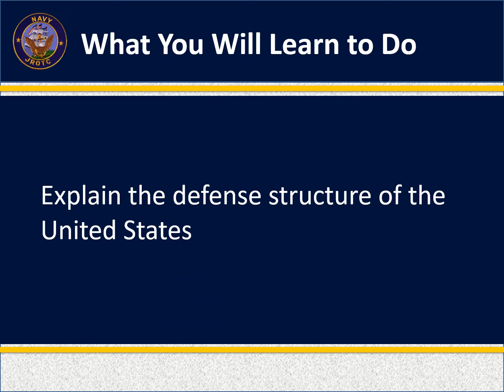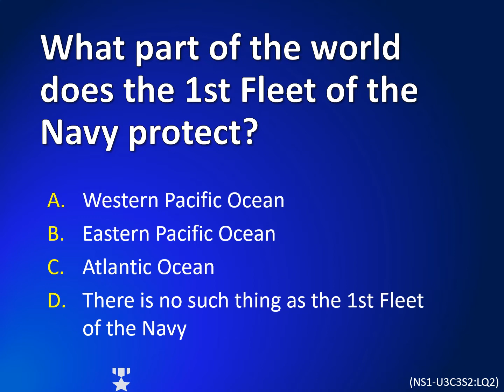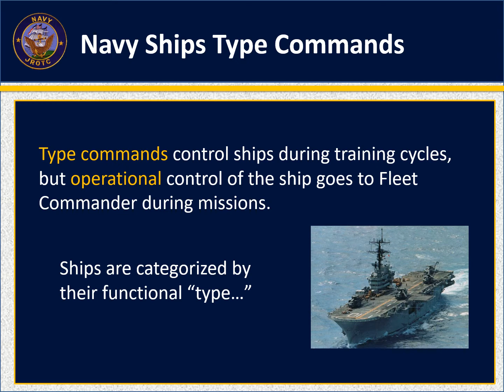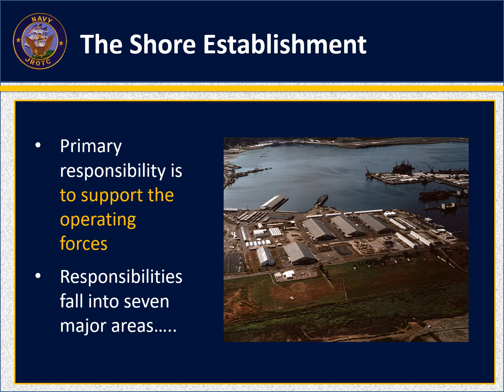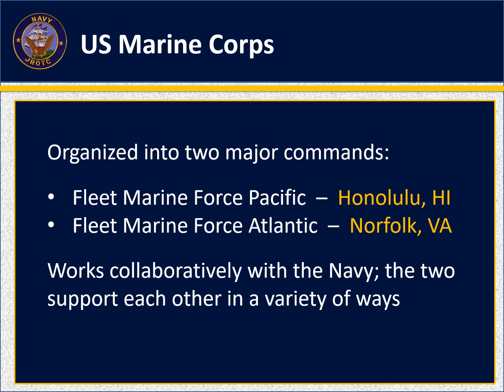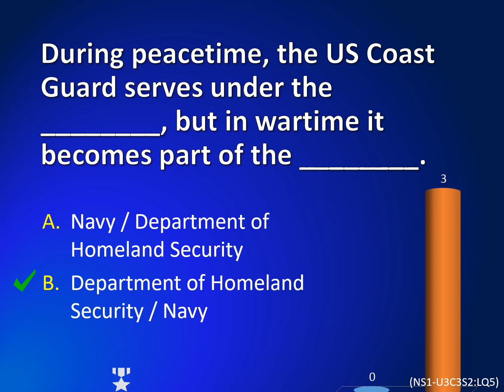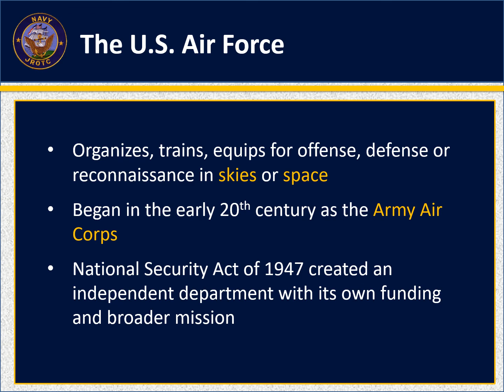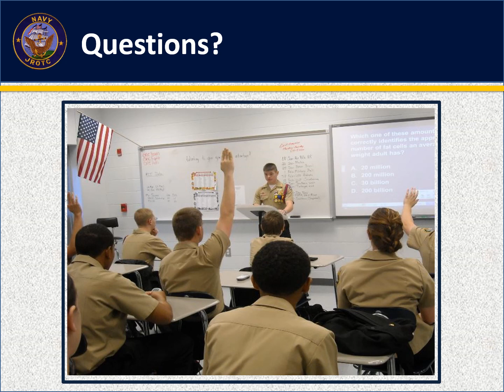NS1 U3C3S2 The Navy, Army and Air Force